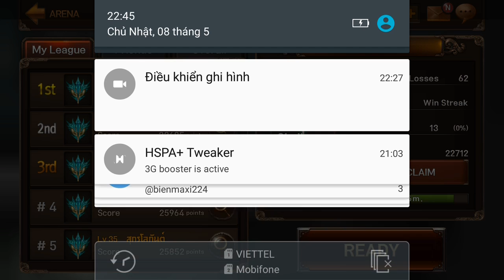EvilBane: Rise of Ravens Netmarble PVP e107 Mr Bean